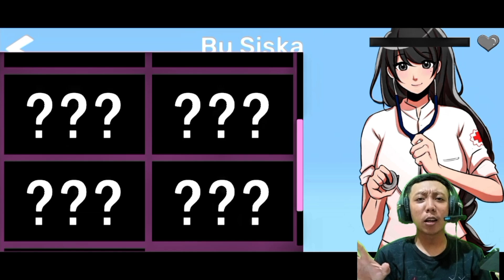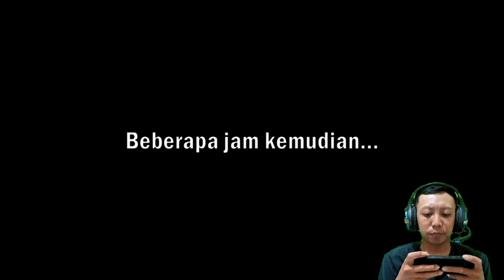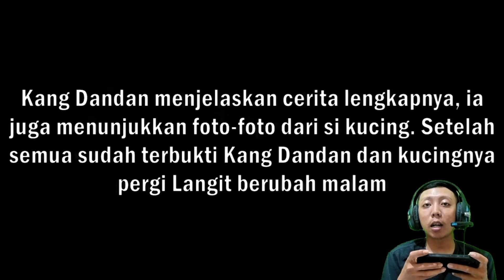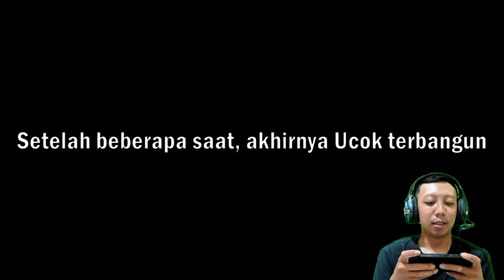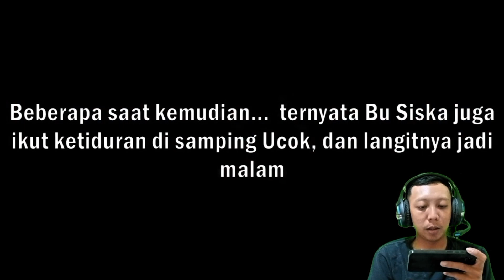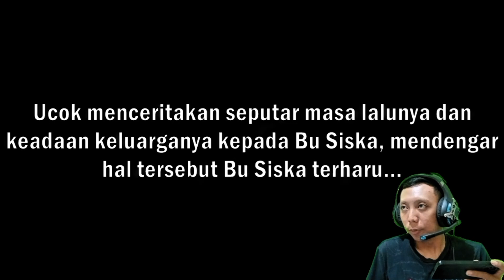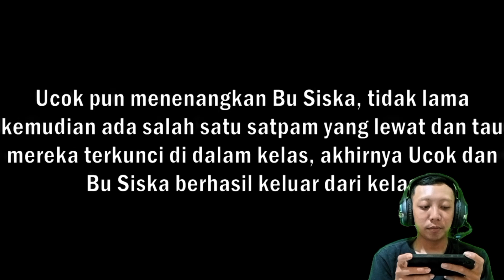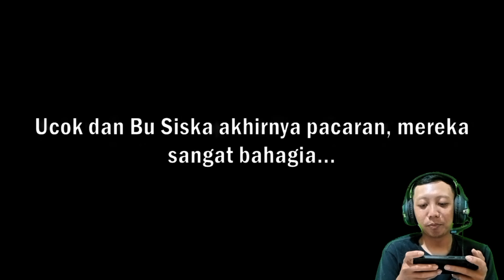Cara Selesaikan Quest Pacar Bu Siska ! Berandal Sekolah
Halo guys kali ini gw bermain game Berandal Sekolah dengan Judul Cara Selesaikan Quest Pacar Bu Siska ! Berandal Sekolah Serta Berandal Sekolah Gameplay dan juga Berandal Sekolah Android disimak ya...